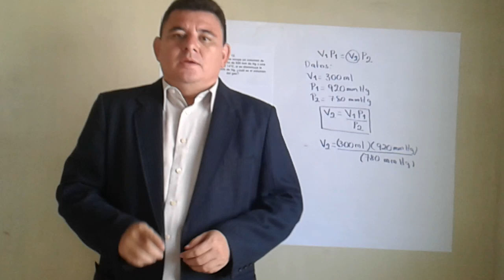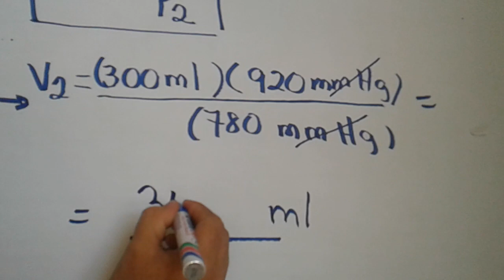Leyes de los gases ideales/Refuerzo Prueba AVANZO 2022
Ley de Boyle-Mariotte. Si la temperatura permanece constante, la presión es inversamente proporcional al volumen.